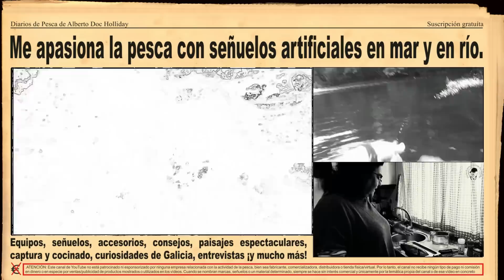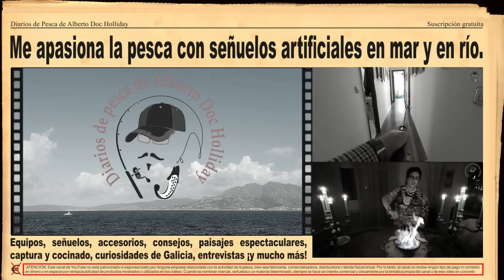PESCA CON SEÑUELO BUENO, BONITO Y BARATO. 4 Capturas al amanecer en Costa da Morte (Galicia, España)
En esta ocasión regresé a la zona de Costa da Morte en Noroeste de España (Noroeste de Galicia) y me encontré una frenética actividad al amanecer, que tuve suerte de aprovechar gracias a mi mejor pez rígido...
Ojalá os entretenga un rato, que de eso se trata este canal.
Feliz Navidad a tod@s y que seáis muy felices y con mucha salud

Equipo utilizado:
SEÑUELOS DE HOY: Varios señuelos
CAÑA: SHIMANO BEASTMASTER FX Predator 270MH cw 14-42 grs
CARRETE: Shimano STRADIC 4000 XG FL
HILO TRENZADO: Shimano KAIRIKI 0.19 Mantis Green
BAJO DE LÍNEA: DUEL Fluorocarbono 0.40 / 11 kg
CÁMARA VIDEO: GoPro Hero 7 Black
CÁM/SECUNDARIA: Teléfono móvil Samsung Galaxy S10
MICRÓFONO: RODE VideoMic Me para Smartphone
CHALECO SALVAVIDAS TRIBORD 150N automático
GORRA ANTIGOLPES: “Delta Plus”